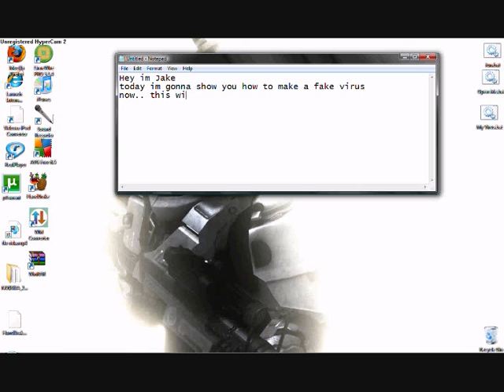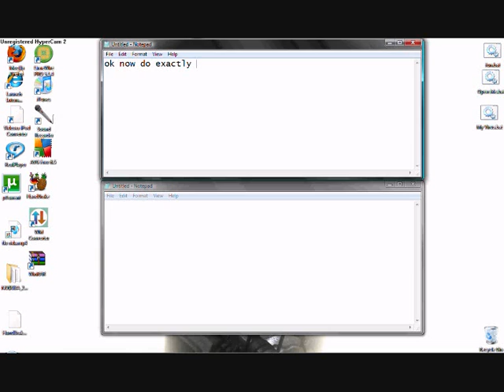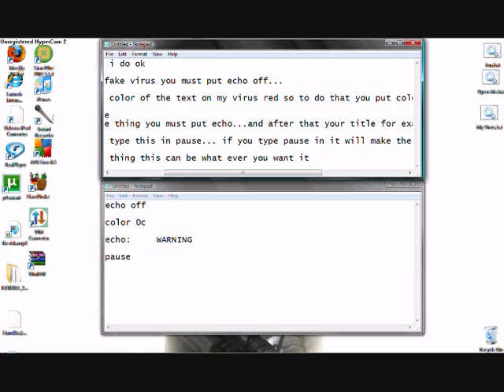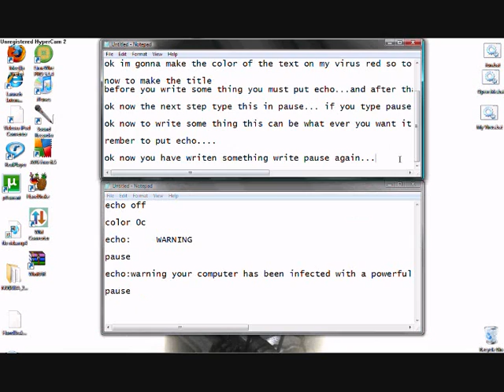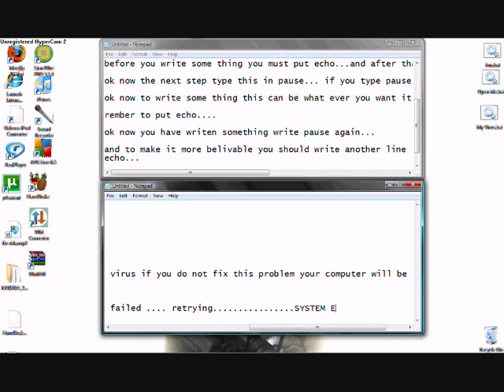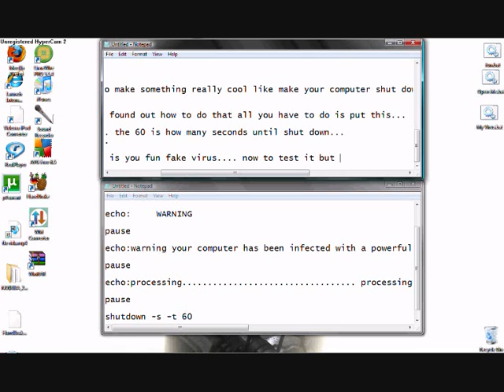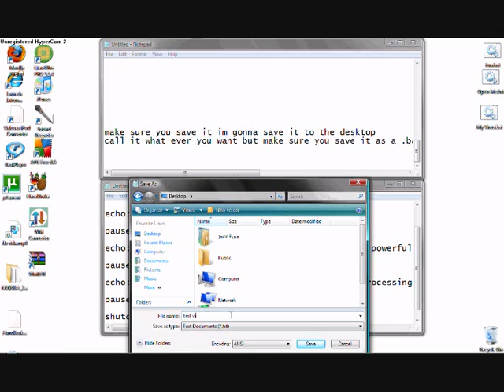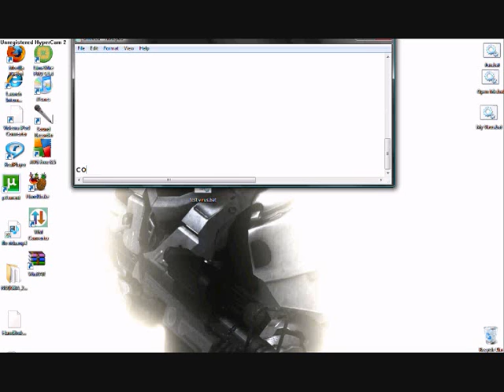How to make a fake Virus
hey people this is a fun fake virus i am going to show how to make it will not hurt your computer and will not cause permanent damage...fool your friends with it